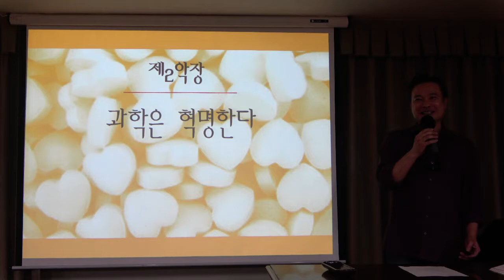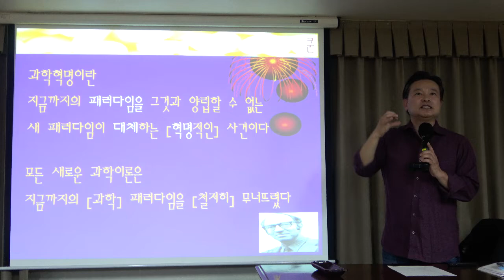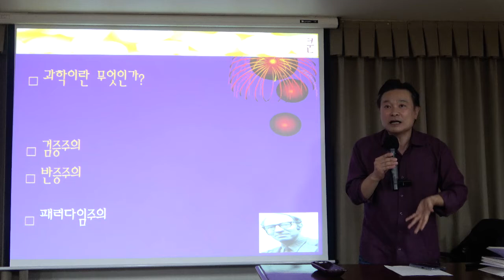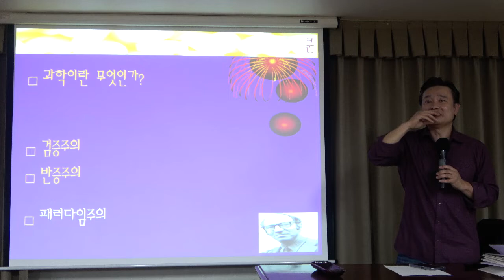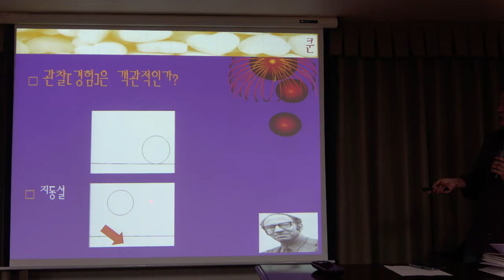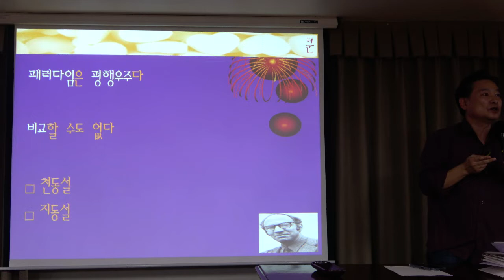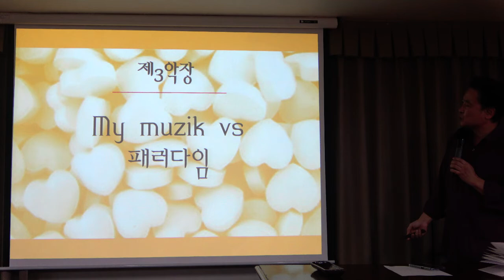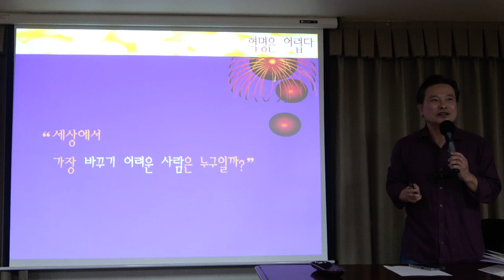BTS와 철학하기 11강(2) : BTS vs 쿤 - "We On"과 혁명의 철학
[서양철학] BTS와 철학하기 11강 : BTS vs 쿤 - "We On"과 혁명의 철학

*핵심어: 쿤, 과학철학, 과학혁명의 구조, 패러다임, 반증 주의, 검증 주의, 관찰과 이론, 양립-비교-번역, 정상과학과 혁명과학